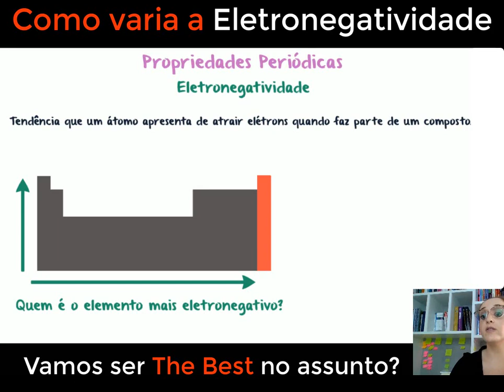Propriedades Periódicas - Eletronegatividade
Este vídeo informativo oferece uma explicação completa sobre o conceito de eletronegatividade e sua relevância na compreensão das propriedades dos elementos químicos. Com uma abordagem clara e didática, você será conduzido através dos fundamentos da eletronegatividade. Descubra como essa propriedade mede a capacidade de um átomo atrair elétrons em uma ligação química. Aprenda como a eletronegatividade varia nos elementos da Tabela Periódica, revelando tendências e padrões significativos. Explore como fatores como a carga nuclear efetiva, o raio atômico e a estabilidade eletrônica influenciam a eletronegatividade. Além disso, descubra como a diferença de eletronegatividade entre dois átomos pode influenciar o tipo de ligação química formada. Ao final do vídeo, você terá uma compreensão sólida do conceito de eletronegatividade e de como ele contribui para a compreensão das interações químicas entre os elementos.